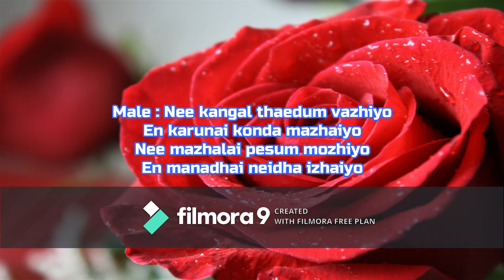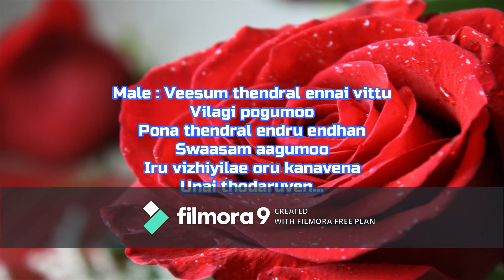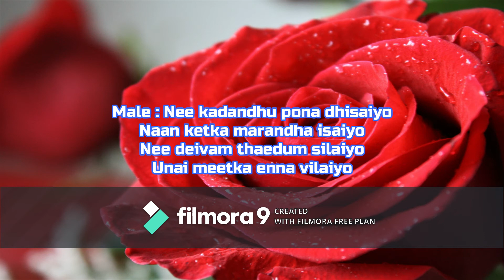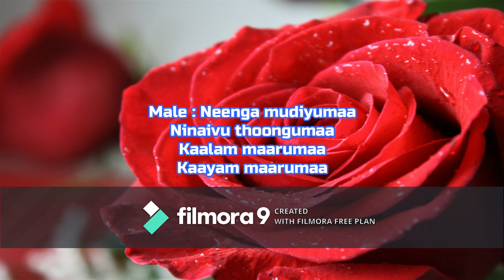Neenga mudiyumaa (Psycho) Song